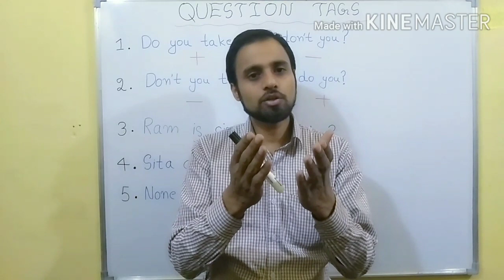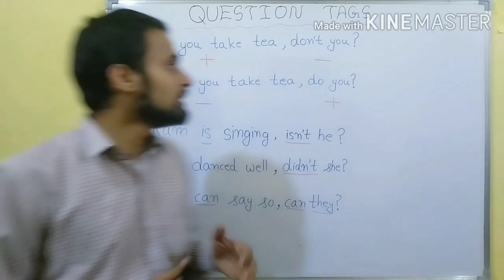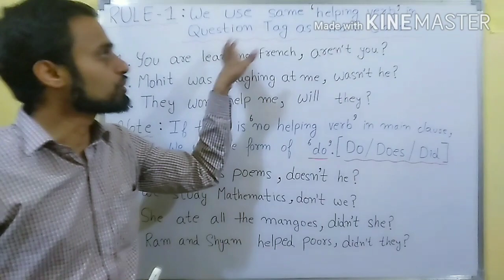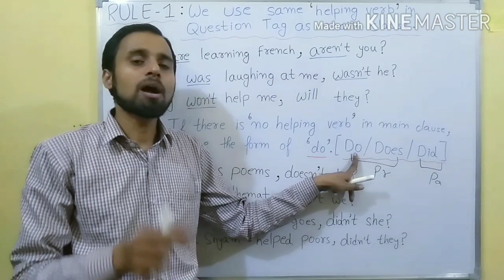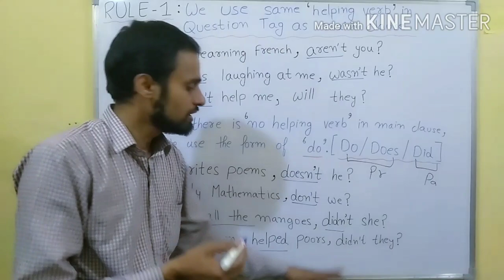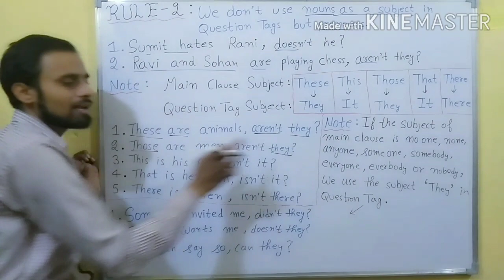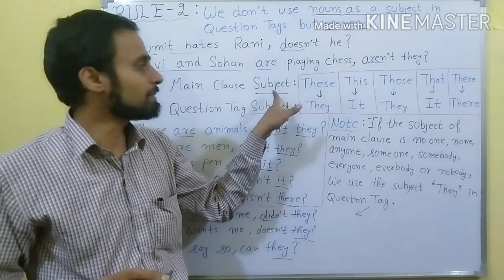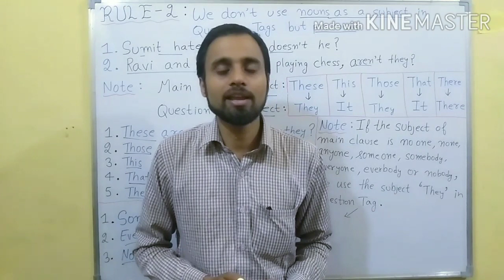Question Tags English Grammar You like coffee, don't you? SSC, HSSC, NDA, CDS, Bank PO and clerk,RRB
QUESTION TAGS
ENGLISH GRAMMAR COMPETITION EXAM
SSC, HSSC, BANK CLERK, BANK PO